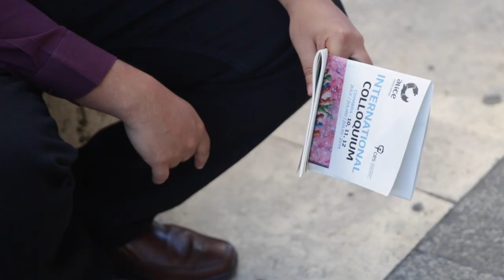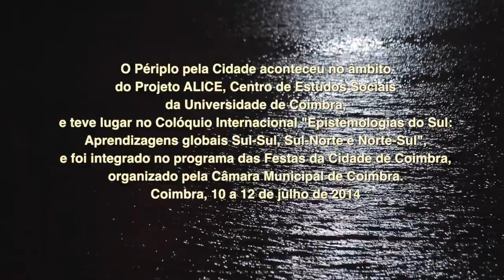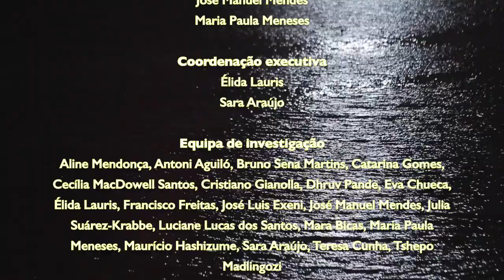ALICE Colloquium_Cultural Agenda: Performance Tour of The City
O Périplo pela Cidade, realizado no dia 11 de julho de 2014, consistiu num conjunto de manifestações performativas e de intervenções culturais nas quais grupos e artistas da cidade de Coimbra (Camaleão - Associação Cultural, Marionet e Ricardo Kalash) dialogaram com as ideias e abordagens do Projeto Alice, dando-lhes corpo, voz, imagem e som próprios. As suas atuações sucederam-se ao longo de um percurso na Baixa (da Rua Visconde da Luz ao Largo da Portagem) convidando quem aí passava, quem aí se deslocara e quem aí vivia a se envolver numa caminhada marcada pelo imprevisto e pela criatividade que as experiências do mundo podem suscitar. Daí o recurso ao contar de histórias, à música, à teatralidade e aos encontros inesperados.
Atividade integrada no programa das Festas da Cidade de Coimbra, organizado pela CMC.